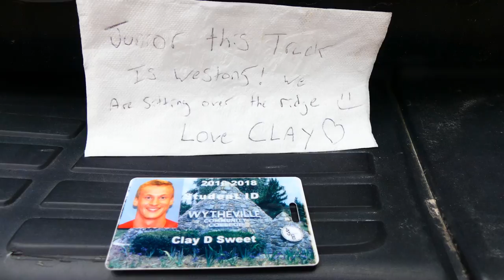Hilarious Deer Hunt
NEW VIDEOS Wednesdays & Sundays 7PM

Another hunt has came to an end with nothing on the ground. Heads still high but the season is about to come to a close.